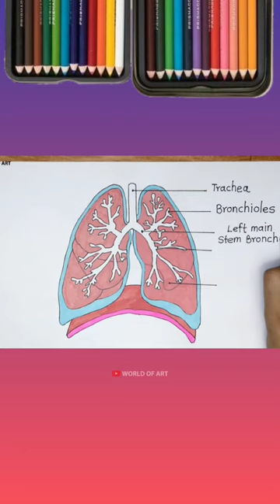Lungs Diagram - Medical students